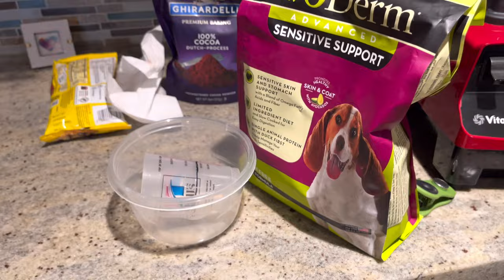Basenji Life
In today’s video, follow along as Zinga and Zulu  play, get treats, a bath, and more!

It’s a Basenji Life!

Chapters:
00:00 Evening Playtime
02:34 Morning Playtime
04:29 Cucumber Treats
09:36 Easter Egg Hunt
12:44 Bath Time
19:56 Dinner Time
20:54 Another Bath?
21:22 Time For ICE CREAM!